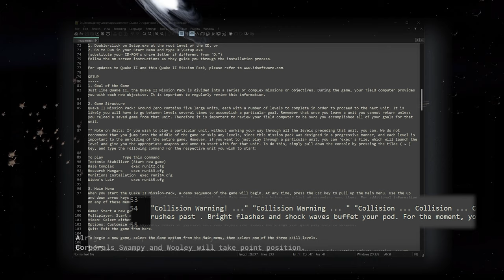Quake II: Ground Zero is NOT a Quake Game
...it’s Anachronistic Torment.

The Quake II mission packs are an entirely forgettable effort to offer players a fresh perspective on the invasion of Stroggos. Can the 2023 Nightdive Remaster redeem what used to be a historically miserable experience?

Completing the trilogy is Ground Zero, a game that shouldn't represent the Quake franchise and yet it wears the title.

a·nach·ro·nis·tic
 adjective
belonging to a period other than that being portrayed.

Fun fact, the turret at 13:16 is a unique entity: the machine gun turret, the only one in the game. The remaster restored its original function which, due to a coding error, reverted to a blaster turret in the original release.

One final thank you to @sonicmayhemofficial for creating the OST to Ground Zero.

Also a big shoutout to @MarphitimusBlackimus who tipped me off about the existence of the compass in the original release.

This channel is continuing to host the gaming-focused content of @MasterJedi04